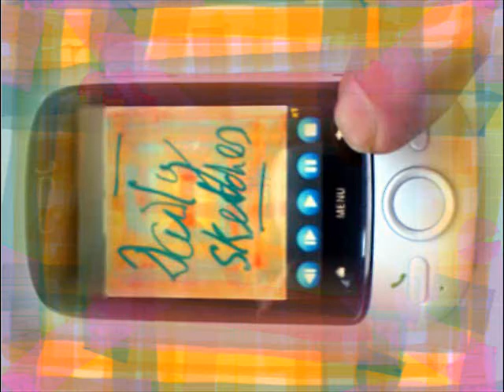Sketchbook 2008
Some of my "daily sketches" - all done on smartphones LG GS 290 and Trekstor 2.1, video (freehand) with HTC Wildfire S. Video finish on desktop. 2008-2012